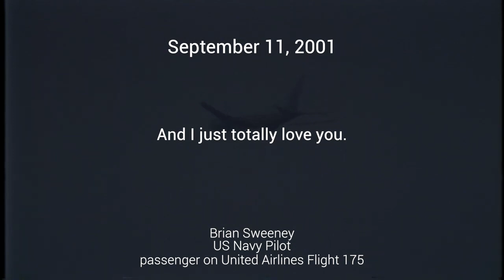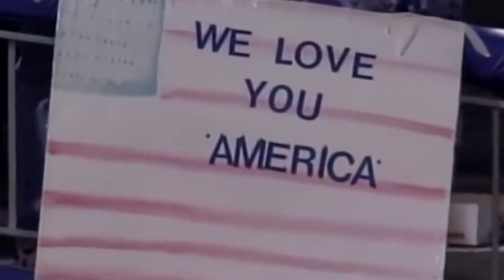We Remember.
They hit and knocked us down, but only for a moment. We rose, stood our ground, and we fought back. We showed the world, when the time arises, we will not hesitate to defend our freedom. This We'll Defend.